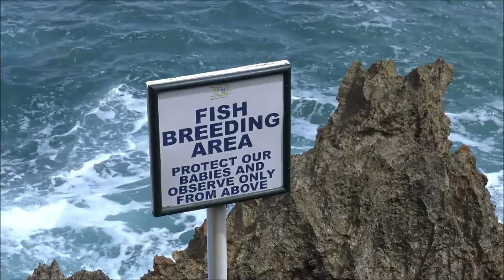May 2018 || Labour Day in Jamaica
Lemme Know What You Wanna See...